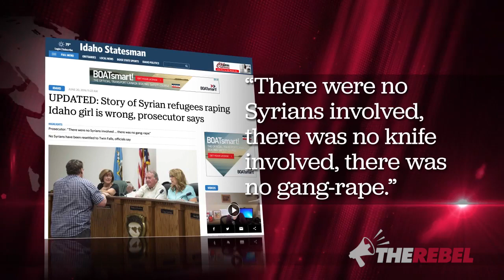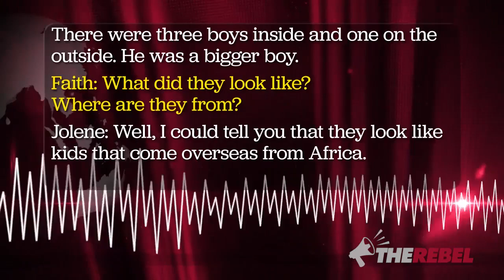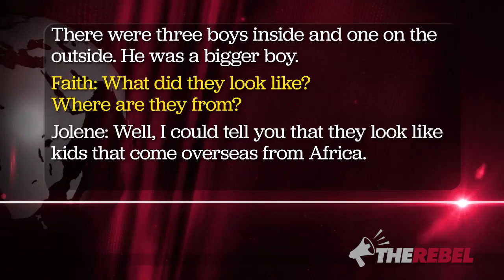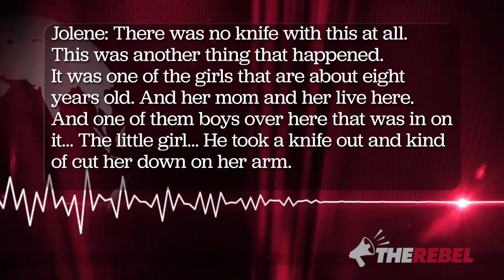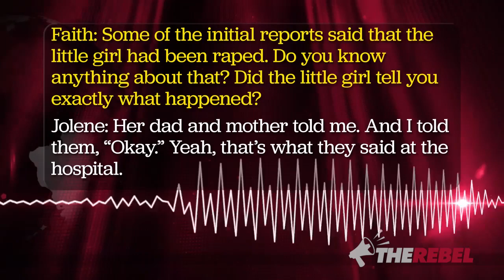Rebel Media: Witness confirms allegations that migrants raped five-year-old Idaho girl (Mirror)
Only Faith Goldy of TheRebel.media has this interview with a neighbor who came upon the crime scene in Twin Falls, Idaho that has residents outraged, and the authorities trying to cover it up.